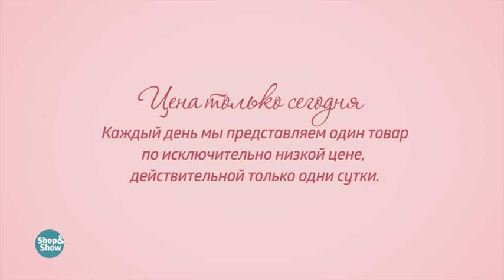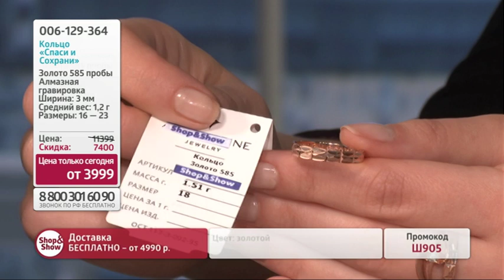Кольцо «Спаси и Сохрани». «Shop and Show» (украшения)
[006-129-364] Кольцо «Спаси и Сохрани» (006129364)